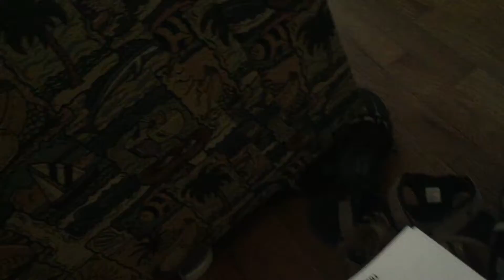Worship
MABC Amp'd Mission Trip videos